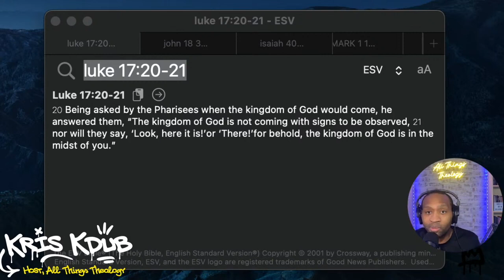Mike Todd and The Kingdom of God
Mike Todd attempts to explain the Kingdom of God. A big whiff when it comes to explaining it and contradicts scripture, enjoy!

streams!

Twitter.com/kdubtru